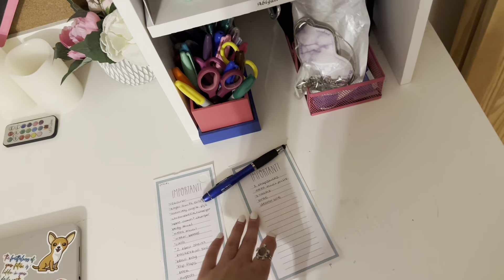Summer DAY IN MY LIFE